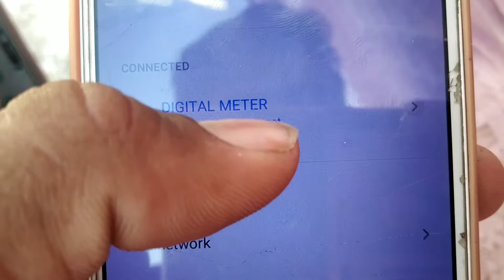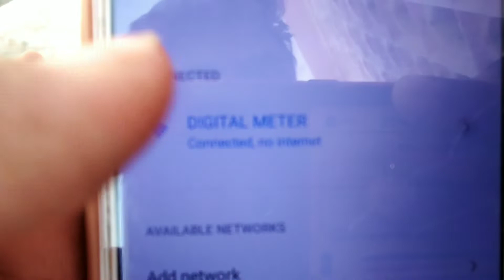wiFi से मीटर को बंद करो और आराम से चलाओ बिजली बिना पैसे दिए बिजली बिल कैसे कम करें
मीटर रीडिंग कैसे कम करें
बिजली मीटर में एमडी का क्या मतलब होता है
लाइट मीटर से घर का लोड चेक करें
एक यूनिट पर कितना बिल आता है
बिजली लोड घटाने और बढ़ाने के लिए क्या करें
मीटर को बायपास कैसे करें
वाईफाई से मीटर को बंद करो
 मीटर बंद करने का सबसे आसान तरीका